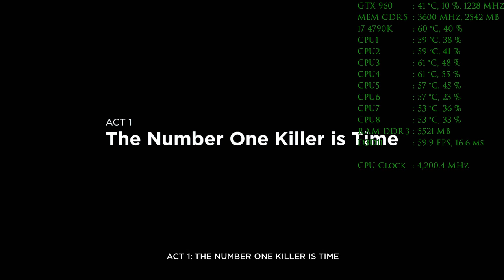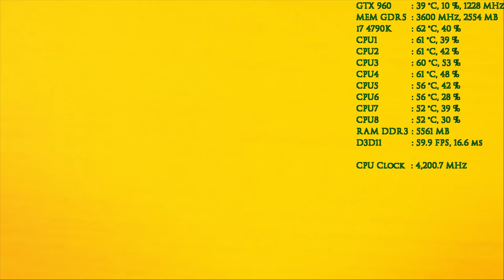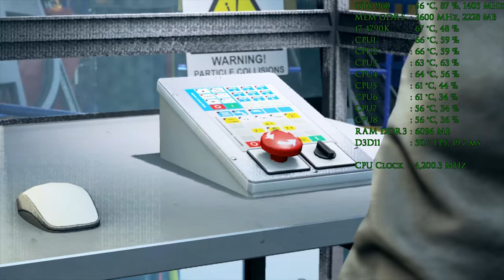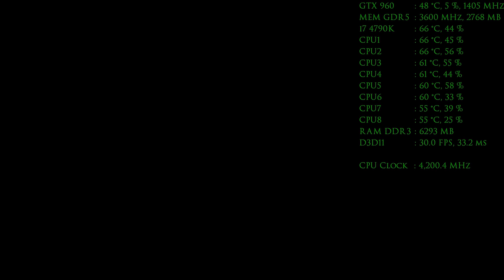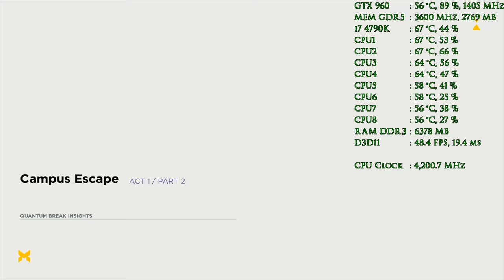Quantum Break - i7 4790K - GTX 960 4GB - Full HD 1080p 60 Fps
Game Name -
Game Version -
Developers -
Publishers -
Director -
Producer -
Designer -
Writer -
Music Composer -
Series -
Engine -
Platforms - Microsoft Windows , Xbox One
Genre -
Mode -
Release date -

PC Specs :

CPU Cooler - Cooler Master Hyper 212X
GPU - ASUS Strix Nvidia GeForce GTX 960 4GB- GPU Boost Clock(1317 Mhz)-Memory Clock(7200 Mhz)
Ram - Kingston HyperX FURY 8GB DDR3 @ 1866 MHz x2
Storage - Toshiba 1TB HDD , WD Blue SSHD 4TB

OS - Microsoft Windows 10 Enterprise

+3 Fps Without Recording
Nvidia Driver V. - 381.89

In Game Hardware Monitoring Tool - MSI Afterburner + RivaTuner + HWiNFO64

RAM Is Over Clocked
GPU Is Over Clocked